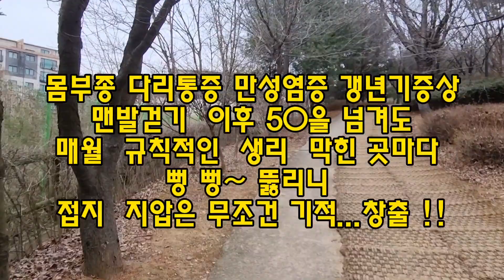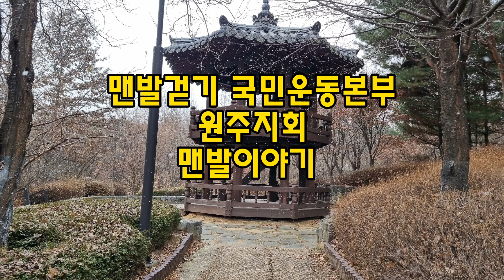스토리양...맨발걷기치유사례! 원주지회전**접지,지압은기적창출#지압 접지 # 기적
스토리양...2023.12.20 맨발걷기시민운동본부 회원이직접쓰는 치유사례